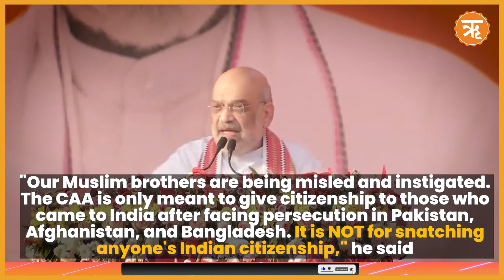CAA Before Lok Sabha Polls Govt Fast Tracks Implementation | In Focus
CAA Before Lok Sabha Polls
Govt Fast Tracks Implementation